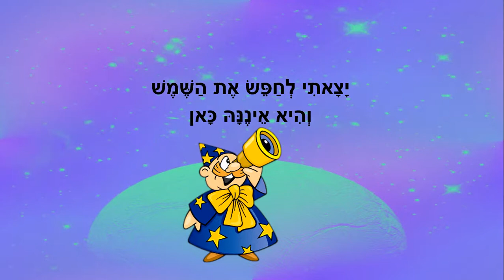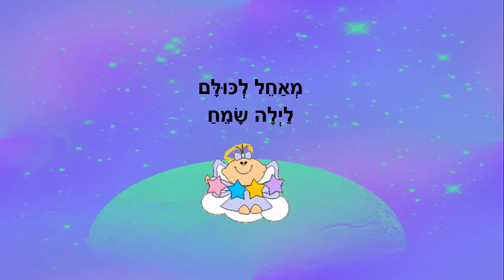לילה - סיפור לילה טוב לילדים - כתבה: ריקי זקן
לילה
סיפור ילדים לפני השינה